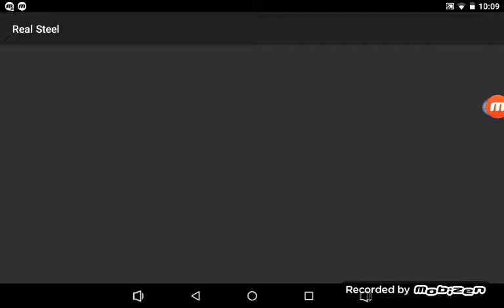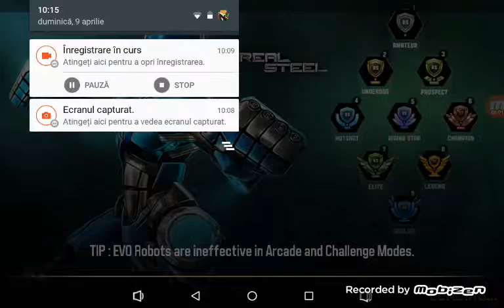12 aprilie 2017